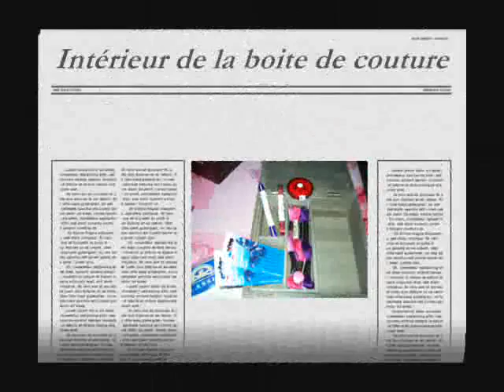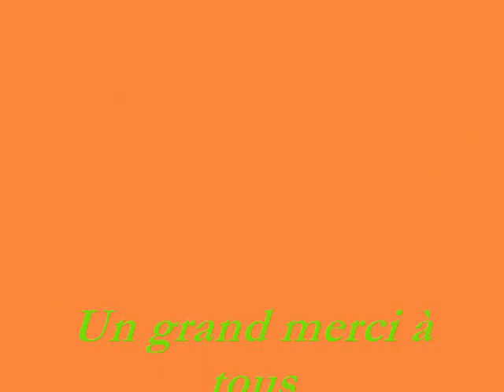les kdo de maman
video faite a la demande de ma maman